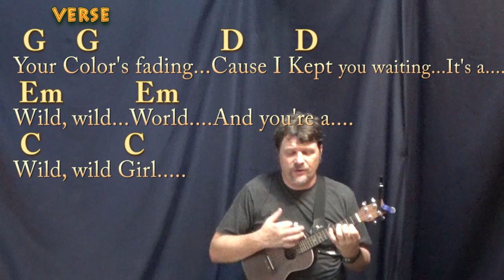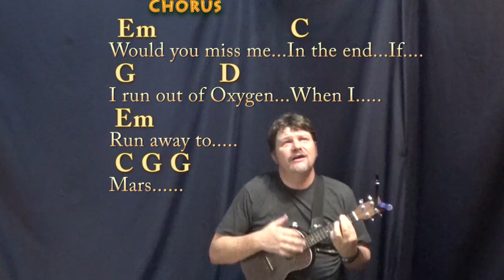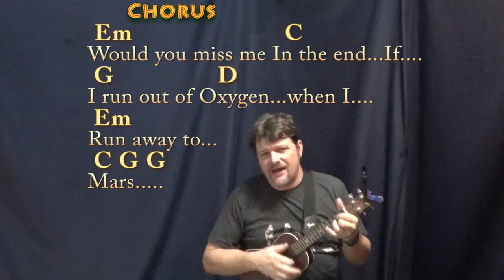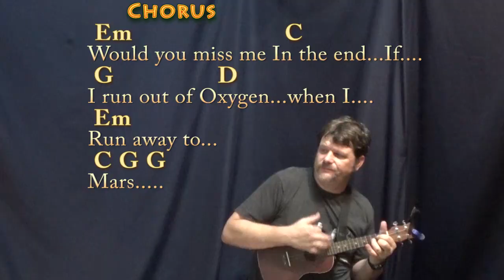Run Away to Mars (TALK) Ukulele Cover Lesson in G with Chords/Lyrics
:) .MUNSON BRIGADE SHOUTOUT! .This video brought to you in part by the "Munson Brigade" ... Many thanks to Wes Green, Ann DiBenedetto, Vermell Vain, Rich C, Brett, Will Sword, Jason PH, Arlene Krassner, Jeanette Adams, Norman Emery, Leopoldo del Castillo-Olivares, Tree of Broken Hearts, Jim in Chicago, Gemma L. Salt, Sophia Peaslee, Kurt Friedrich, Kris Meyer, Paula David Gautreau, Rhonda Markham, Brenda Gillam, Cara, Rupert Cheek, Chris Garcia, John A Lawler, Bill Gillott, Glenn & Donna Scott, Peter Bellinger, Dinah N. David, John B, Jason PH, Cheeky Promo, A Sheep No More, Brett Whiteside, Florian Lumpe, Felipe, Fun studio productions, AJ Breau, Ted Hardie, Jennifer Davis, David Horton, Annely Thayer, Juli Fahrner, Mike, Moody Wood Carving, The Lonely Mailbox, Rick Deutsch, PatSandmann, Alina Man, John Messina, Mike Newman, Larry Myers, bb_ukes, Christoph Koy, Jenny L and DW, Joshua Cutaia, Michal Brys, Shannon M, Sherrie, Ruth Farthing, Deepak Rebentisch, Jeanette Adams, Rich, Tim Hyzdu, MagsBlack, Tria, Gert Ludick, Kurt Swieder, Daniel Walker, Moody Woodcarving, Jennifer Davis, Daniel Watkins, Joseph, C. Albert Bardi, Jehan Abeyratne, Julie Morris, Barbara, Michael Krell, Papa's Mustache, Kenneth Rodman, Floyd Bingo, John Price, Julie Talbott, C. Tinnefeld, Brett, Denise Gilgannon Collins, Fenella, Jenny L, Marion Tor, Kcwold, Jen Woodworth, MARCOS SORIA, Dan Turner, R.E. Willet, Nick Pabo-Eulberg, Kevin W Andrews, Arrikairwin, Tim Sanidas, DRS JR, IVANA KUHAR, Mark Goldstone, Chris Gertiser, Deborah Carlon, Kevin Morris, William Loftus, Billl, MagsBlack, James Glisan, David Nicholas, Robert Arellanes, Paul McMaster, Mark Goldstone, Antun Krasic, Brian Benedict, Bryan Nickell, Daniel Buzard, Johanna Rennhoff, Joseph Roman, Gloria Taaca, John Carris, Jennifer MacLean, Harmony, Sam Schmidt, Richard Allan, Shiu Kee Leung, Nick Koolen, Jeremy, Steven Moreno, Kaylyn Messer, The Seubert Family, Krisztina Kreidl, Brian Benedict, Sadie Maynard, Robin S, Ann E Kuehnel, Lisa Kljaich, Gary Rice, JOHN KINRADE, Heather Torpy, Steve Maasch, Randy Korenek, Deborah Allen, Julian Maier, Lisa Murphy, Ute Karnopp, Frank Griffen, JohnstownJohnny, Lin, Austin Knowlton, Brian Freeman, Simon Repton, Misty D, Uly Nonesbane, Fiona Jack, Nigel Brown and James Nolan Powell, JR, Ken Lam, Patrick Mulroy, Tim Sanidas, Pat Sweeney, Lin, Amber Parker, Gerard Gallagher, Susan Kloss, Sara Quashnie, Nancy Madrid, Annie , Bryant, Heike Eis, Patrick, Arthur, FurKeepsMeWarm, Bill Nies, David Smith, John DeSanti, La Steph, Jesse Burkhart, Gizelle Bernier, Gary Blakely, Robert Nick, Kyle Guzy, Amanda Muller, Joy, SOPHIE, Dan, Allison Davis, Olivia Mercedes, Amy Lambert, June Elopre, Ken Mitton, Julie Owens, Kaniel 99, Larry Richards, Larry Aflleje, Sarah Quick, Kathy Reilly, Annely Thayer, Lydia Hammond, Andrzej Ciombor, Jess, John P Dale, Randy Buffington, LYNDA ORM, Tammy Thomas, Michelle McRae, Dan Barrett, Charlie Wood, Steve R Pearson, Magrathea, Patty Lipka, Ed Tootill, Sharon Longshaw, Nathan Kirkham, Rhianna Mcbride, Keltie Bruce Kennedy, Jenny A Tripp, Aakash Rami, David Tannen, Phillip Smith, Priscilla Boatman, Beatrix Negel-Riegel!, Lindsay and Steve Brown, Pete A Gill, John Krause, Keltie Bruce Kennedy, Rumi Matsuyama, Steve R Pearson, Alan Pekarik, Felipe Acosta, Michael Wrights, Chase Reinoehl, Robert Fedyna, and Joe!!